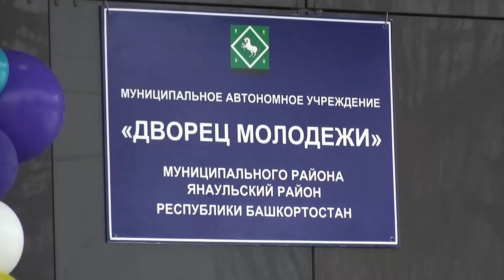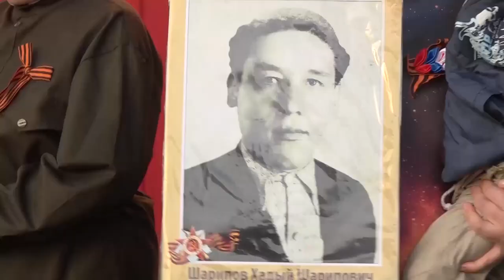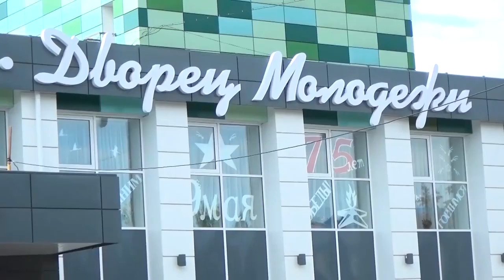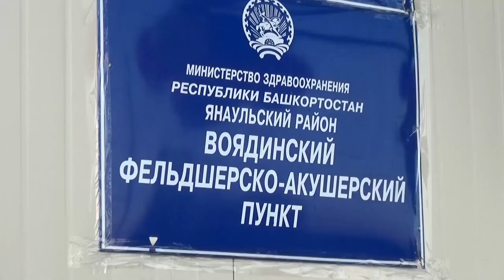Итоги года 2020 г.Янаул